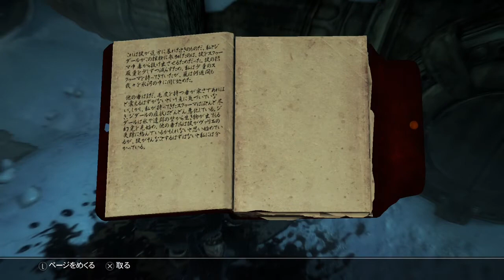スカイリム85【Lv.39】アルフタンド（霊魂の確認）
【字幕オン推奨】DLC「ドーンガード」。「星霜の書（竜）」を求め，セプティマスのクエスト「霊魂の確認」を開始